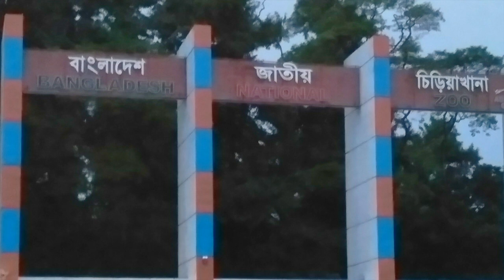Bangladesh National Zoo